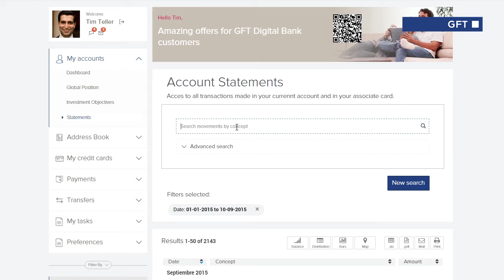2 - Open Data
Open Data: adding value to services by taking advantage of Open Data information.